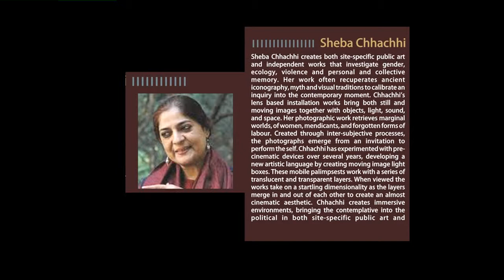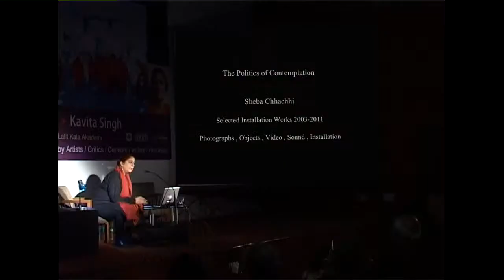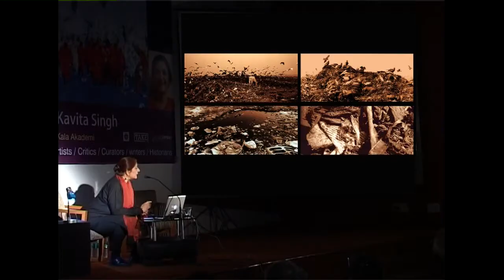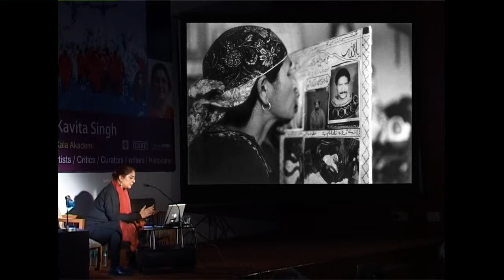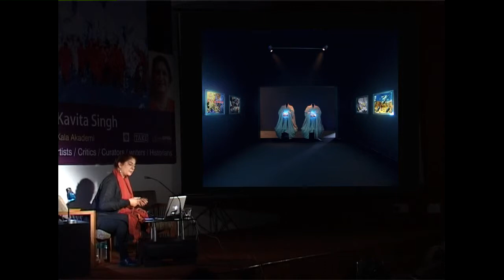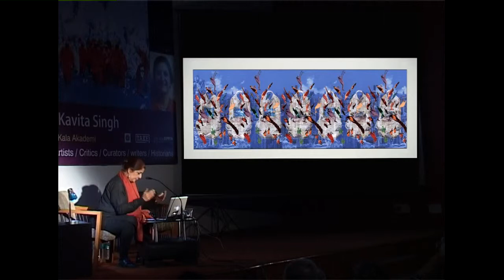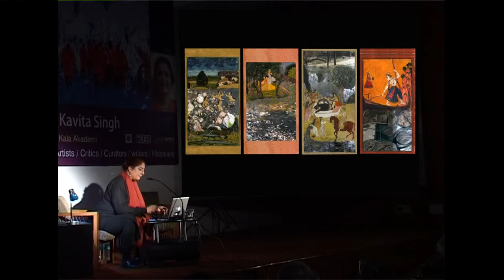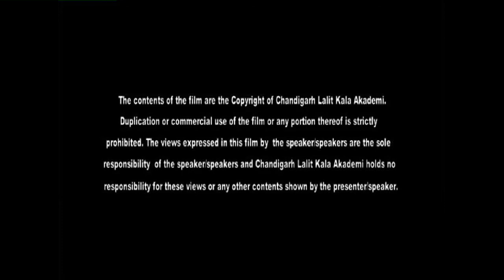Sheba Chhacchi-Kavita Singh Dialogue:Chandigarh Lalit Kala Akademi:Amrita Sher-Gil National Art Week